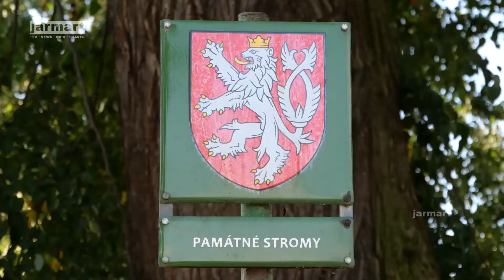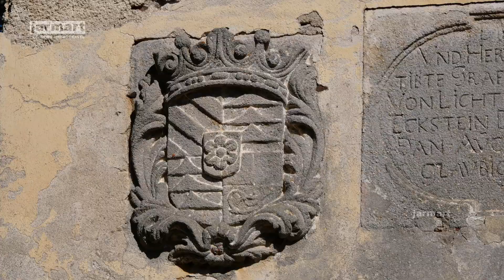Kostel sv. Anny | Horšovský Týn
Прогулянка паломницькою стежкою до церкви св. Анни біля Горшовського Тина (Чехія).

0:01 - Алея пам'ятних дерев біля церкви св. Анни

0:29 - Паломницька церква св. Анни (1507)

0:46 - Каплиця Семи скорбот Святої Анни

1:19 - Церква св. Анни побудована в стилі пізньої ґотики, урочисто освячена 5 квітня 1516 р. У 18 ст. церква св. Анни зазнає зовнішні та внутрішні зміни, її перебудовують в бароковий стиль з 3 престолами.

2:31 - Гробниця князівської родини Трауттмансдорф побудована у 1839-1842 рр. У 1968 р. за наказом комуно-російської окупаційної влади усипальниця була осквернена, могили розкрадені.

2:58 - Після Оксамитової революції (1989) німецькі нащадки допомогли відремонтувати стріху та прилеглу територію. З боку чеської влади ціла реконструкція та ремонт паломницької території св. Анни не заплановано.

3:11 - Каплиця Гробу Господнього побудована у 1697 році за ініціативи графині Анни Марії, народженої в Ліхтенштейні.